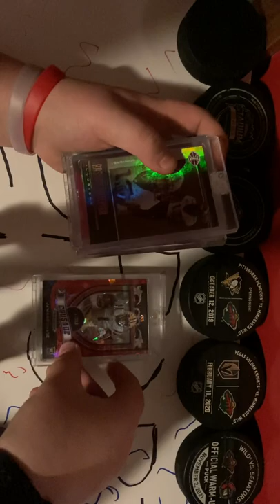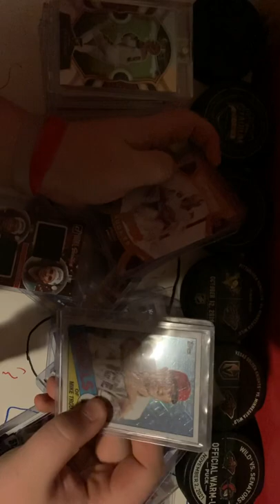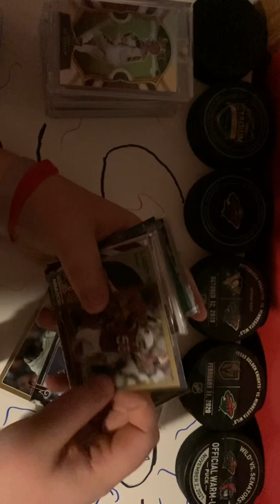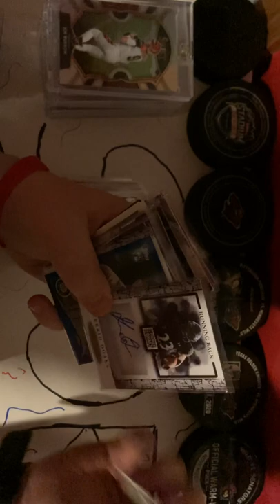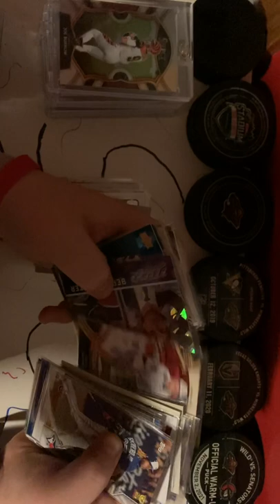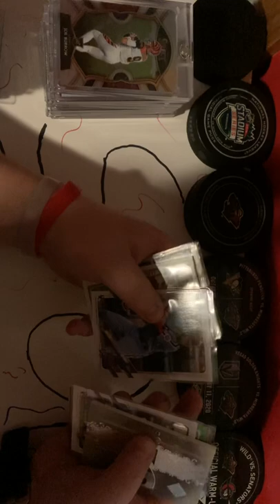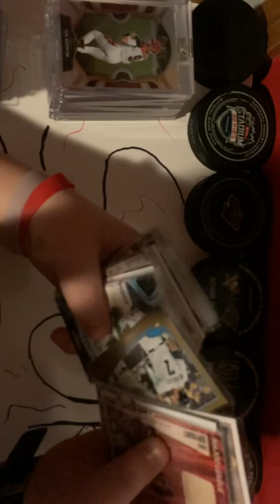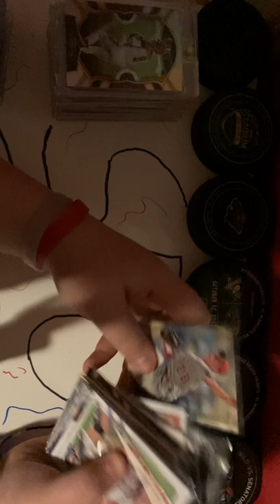My sports card collection